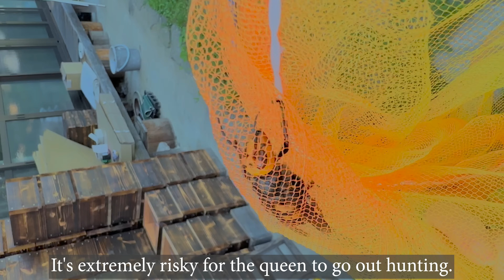Don't Murder the Murder Hornet Queen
In this video, we closely observe a Giant Hornet Queen.

Hornets play a crucial role in the ecosystem by controlling the population of other insects and other kinds of hornets.